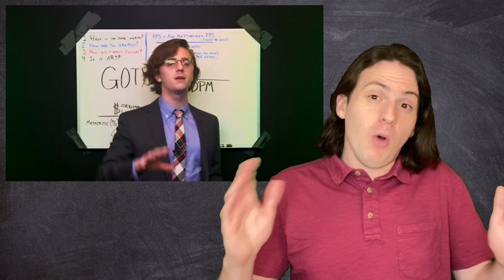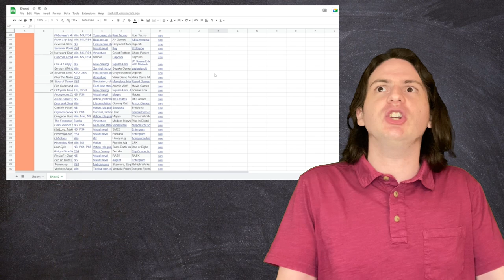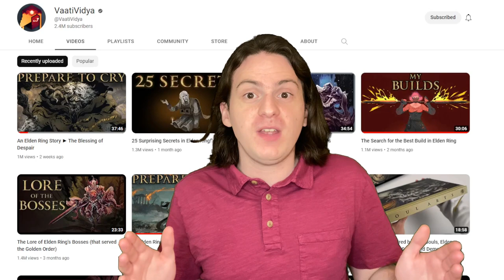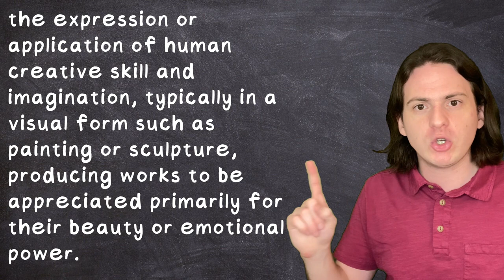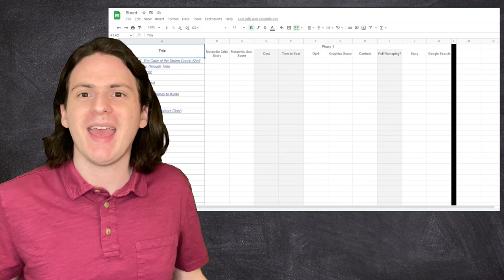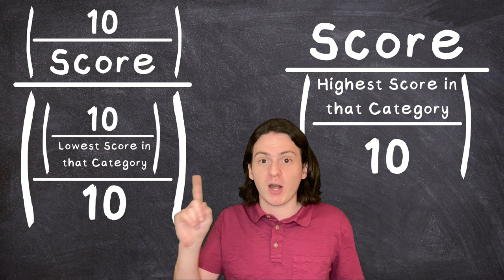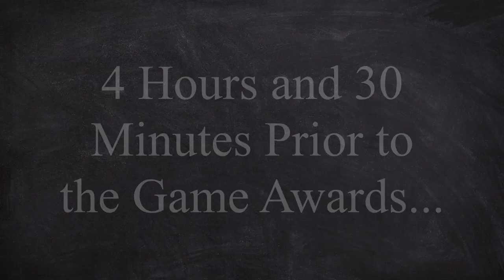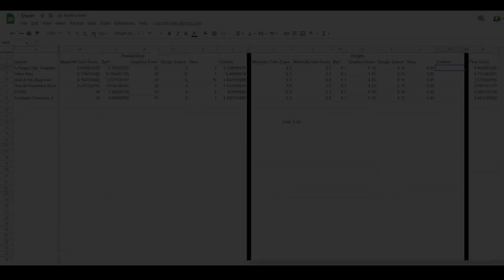Statistically Calculating the Game of the Year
Four years ago, Brian David Gilbet attempted to calculate the Game of the Year. Today, I bet him a whole pizza that I can do it better...